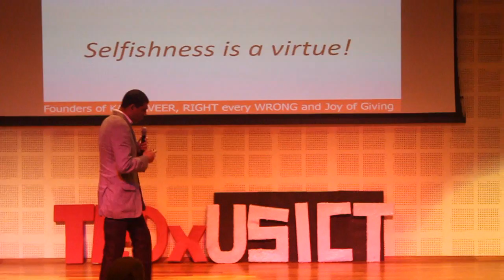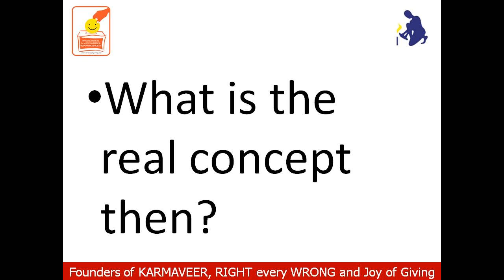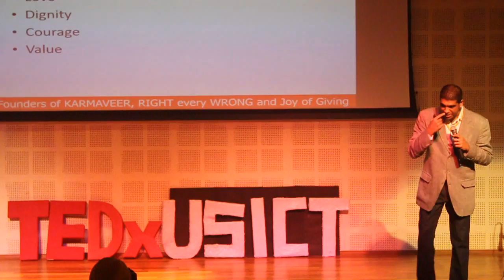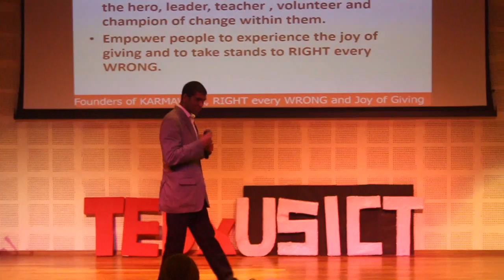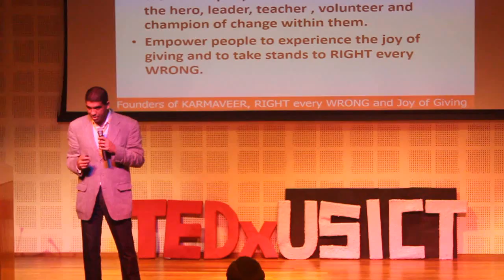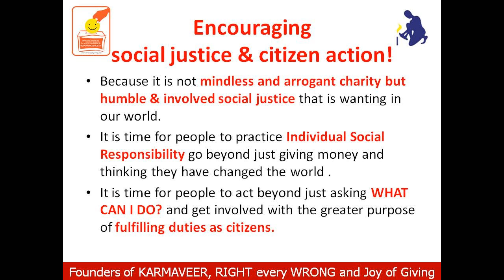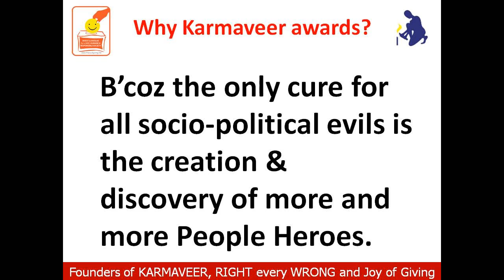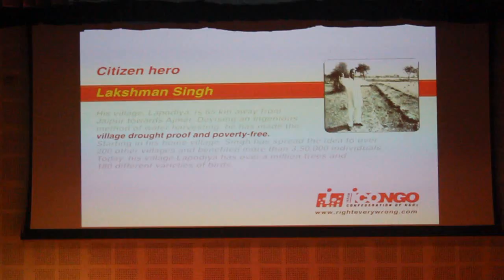The virtue of selfishness | Jeroninio Almeida | TEDxUSICT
Jeroninio Almeida talks on the hero in me; the virtue of Selfishness ,shedding light on the thin line between selfishness and gluttishness/ foolishness. Be selfish, not gluttish, be selfish, not foolish is the compelling message.

A firebrand crusader, philanthropist, leadership coach, bestselling author and the founder of iCONGO- International Confederation on of NGOs, bringing about change, to RIGHT EVERY WRONG. His missions, Rex- Not Just Talks, Ideas for Action CONCLiVE, Apeejay Karmayuga and REX-Ideas For Change are aimed to encourage social justice and citizen action. Jerry also created collaborative award programs like prestigious Karmaveer Puraskaar and Karmaveer Chakra awarded to unsung Heroes in alliance with the UN. He has founded several path breaking ventures under , philanthropy for social justice Ecosystem. He is the board member for UN and advisory Boards. As the author of the non-fiction “Karma Kurry”, book series of real heroes, he pledged to donate all of his 12 crores he got paid for India’s biggest book publishing deal, towards social causes and nation building. He has also received nominations for the Magsaysay award, Eisenhower fellowships, the Yale World Fellowships, other awards and Oprah Winfrey’s invitation to feature on her Global TV show. He declined all these invitations and nominations as he feels there is a lot more to be done rather than resting on laurels and getting complacent.